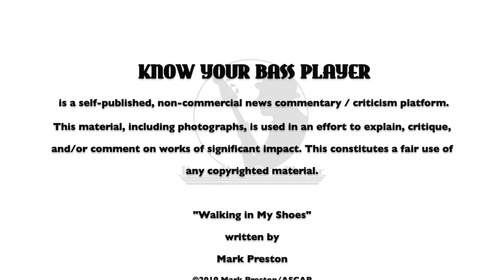Interview: Jeff Ganz - Life as a Working Bass Player (1 of 2)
From the bright lights of Broadway, to the most renown music venues, recording studios, theaters, clubs, and stages large and small – Jeff Ganz is the among the top players in his profession. Though you wouldn’t know it based on his humility and subtle sense of humor as captured here in his KYBP profile, filmed in New York City. A gentle giant of the instrument – Jeff’s resume spans such diverse artists as Rita Moreno, Johnny Winter, Mark Farner (Grand Funk Railroad), Dr. John, Gerry Mulligan, Chuck Berry, and John Lee Hooker to cite very, very select few. The great ones always make it look so easy – that’s Jeff!  Tom Semioli: Interviewer / Writer. Mark Preston: Director / Producer. Derek Hanlon: Cinematographer. Mark Polott: Editor / Photographer.